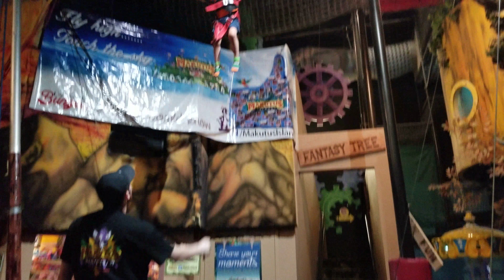Bungee jumping on a trampoline